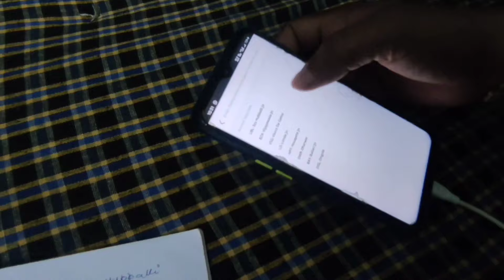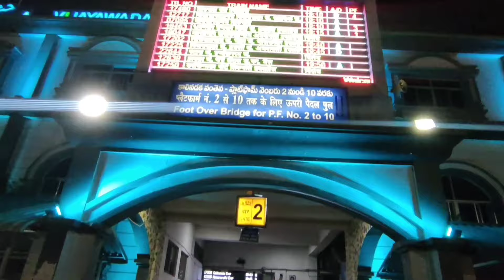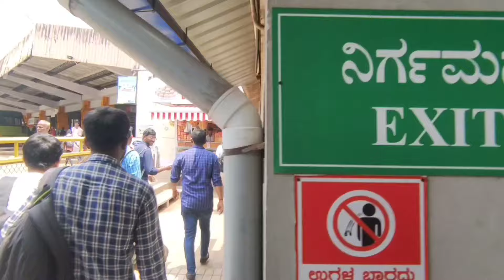Goa🌴🏖 🌊 Full Tour Plan part-1